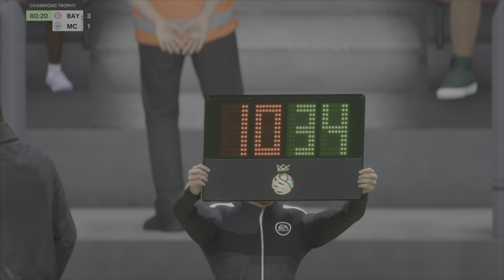Goalkeeper Career mode ( Ethan Neuer )